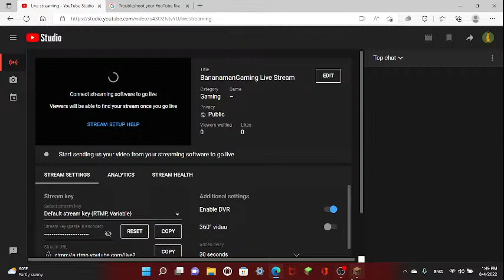Bedwars On Hypixel!!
Today I am playing bedwars on an online Minecraft server! Please enjoy!! :)